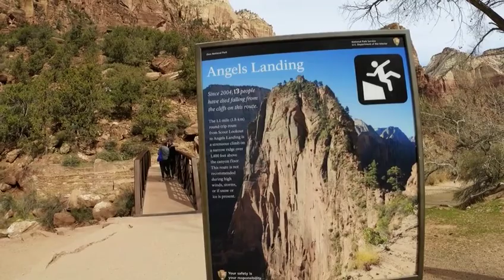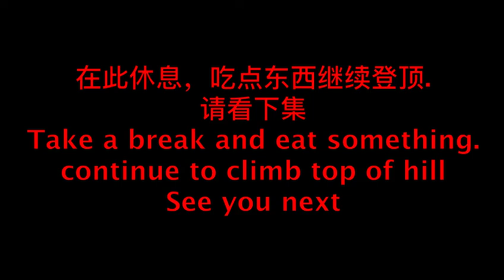Angels Landing 1 天使之巅 1 追梦者胡1172022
Angels Landing 1
天使之巅 1
追梦者胡1172022